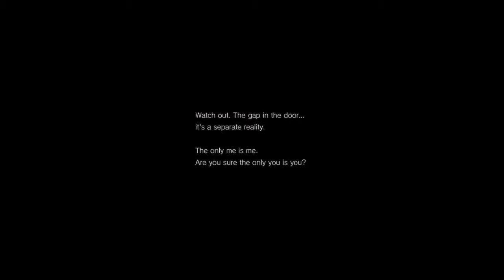PT Part 1 - Calling Comcast!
This is our very first youtube video, so if you make it though it, thank you!